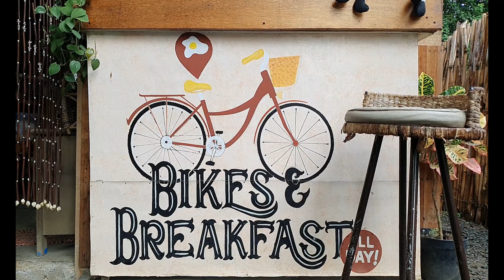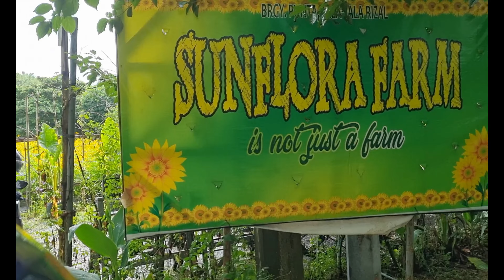SUNFLORA FARM | PARINE NA SA JALA-JALA RIZAL PART 2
Another tourist attraction spotted in Brgy Punta, Jalajala Rizal